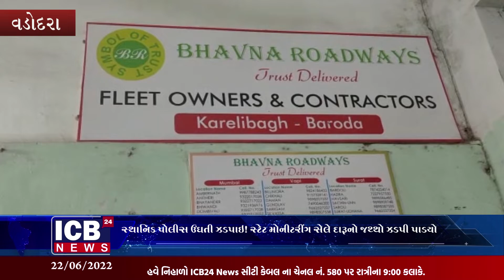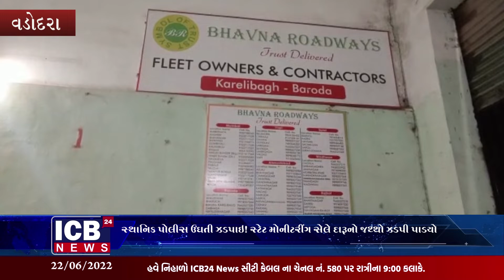VADODARA : સ્થાનિક પોલીસ ઉંઘતી ઝડપાઇ! સ્ટેટ મોનીટરીંગ સેલે દારૂનો જથ્થો ઝડપી પાડયો